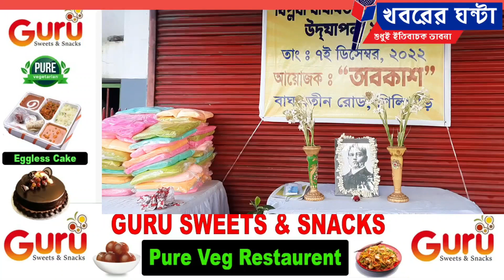বিপ্লবী বাঘাযতীনের জন্মজয়ন্তীতে মশারি বিতরণ শিলিগুড়িতে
নিজস্ব প্রতিবেদন  : বুধবার বিপ্লবী বাঘাযতীনের জন্মদিন ছিলো। আর এই দিনে তাঁকে স্মরন করার পাশাপাশি দুঃস্থ অসহায় মানুষদের মধ্যে মশারি বিতরণ করা হলো। অবসরপ্রাপ্ত একদল সরকারি কর্মচারী তাদের পেনশনের টাকা বাঁচিয়ে বুধবার ওই সামাজিক কাজে অংশ নেন।
শিলিগুড়ির বাঘাযতীন পার্ক সংলগ্ন এলাকায় প্রতিদিন একদল কর্মজীবন থেকে অবসর নেওয়া বৃদ্ধ মানুষ জড়ো হন।তারা নিজেদের জীবনের সুখ দুঃখ এবং সাহিত্য সংস্কৃতি নিয়ে  আলোচনা করেন সেখানে।  এরই মধ্যে বুধবার  অর্থাৎ ৭ ডিসেম্বর  বিপ্লবী বাঘাযতীনের জন্ম দিবস উদযাপন করলেন এই আয়োজক অবকাশ এর অবসরপ্রাপ্ত বৃদ্ধ সদস্যরা। তারা এদিন বলেন, আগামী প্রজন্ম হয়তো বিপ্লবী বাঘাযতীন সম্পর্কে কিছুই  বলতে পারবে না। এই এলাকায় রয়েছে শিলিগুড়ির ঐতিহ্যশালী বাঘাযতীন পার্ক। ওই পার্কে অনেক বড় বড় অনুষ্ঠান, বিভিন্ন রাজনৈতিক দলের সভা সমাবেশ  হয়। অথচ এই পার্কের নাম বাঘাযতীন পার্ক, কিন্তু এই এলাকায় বা পার্ক সংলগ্ন স্থানে কোথাও  বিপ্লবী বাঘাযতীন এর কোন মূর্তি বসানো নেই-- এটা খুবই  দুঃখজনক। অথচ শিলিগুড়ি টাউন স্টেশনে বিপ্লবী বাঘাযতীন বা যতীন্দ্রনাথ মুখোপাধ্যায় একজন ইংরেজ সাহেবকে ঘুষি মেরেছিলেন। এদিন বাঘাযতীনের প্রতিকৃতিতে তাঁরা ফুল মালা দিয়ে শ্রদ্ধা নিবেদন করেন।